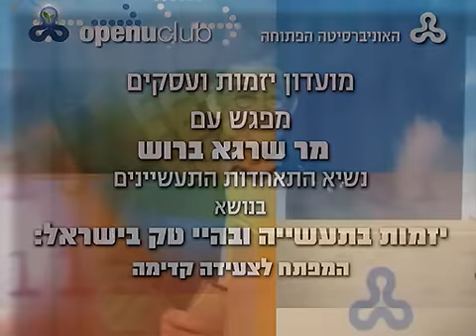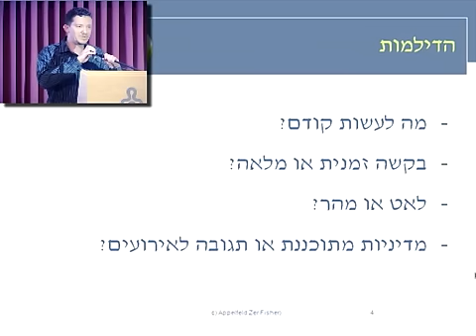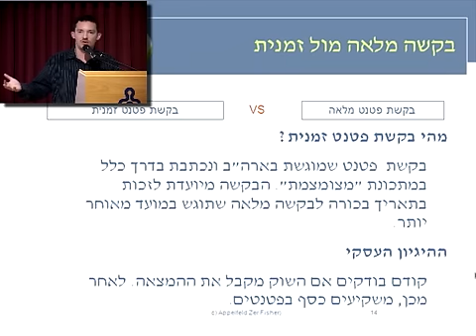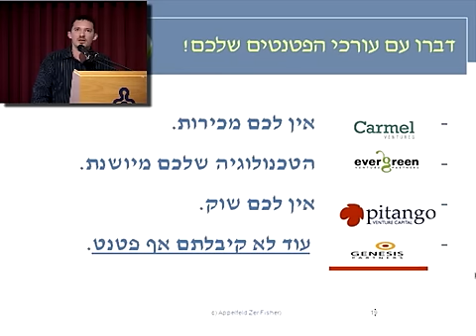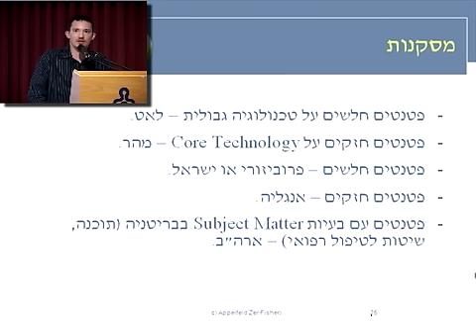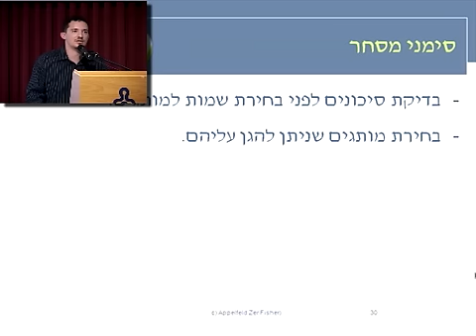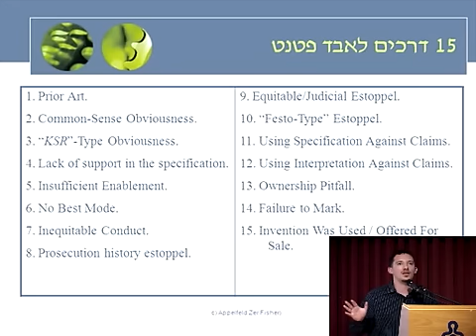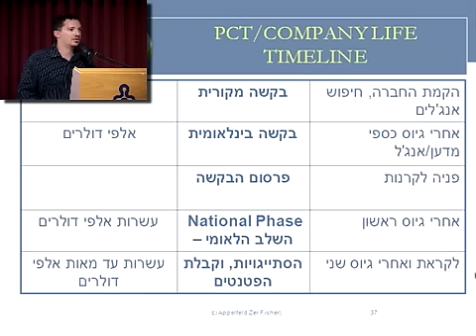מועדון יזמות - מר שרגא ברוש: יזמות בתעשייה ובהייטק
במסגרת המפגש השני של מועדון היזמות והעסקים openu club לבוגרי האוניברסיטה הפתוחה, הרצה מר שרגא ברוש, נשיא התאחדות התעשיינים, על הנושא "יזמות בתעשייה ובהייטק בישראל - המפתח לצעידה קדימה". בהמשך הרצה עו"ד זאב פישר על הנושא "אסטרטגיית פטנטים כבסיס למיזם טכנולוגי מוצלח".